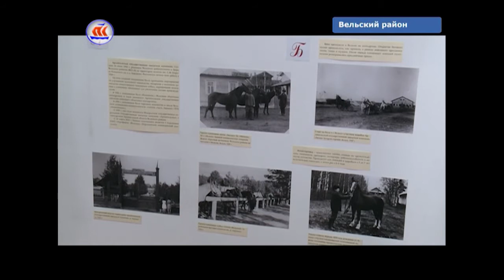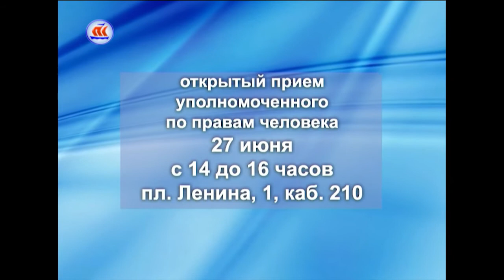23.06.2017 Сейчас в регионе 16:00